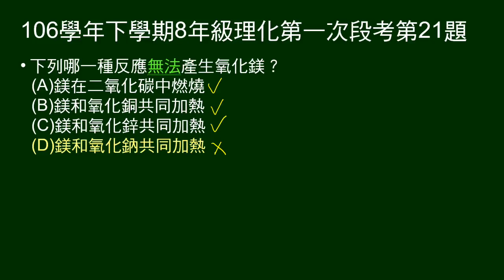106學年下8年級理化一段第21題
19～21題題組：
給鎂帶在氧氣及二氧化碳中反應的方程式。
第21題問何者反應無法產生氧化鎂。